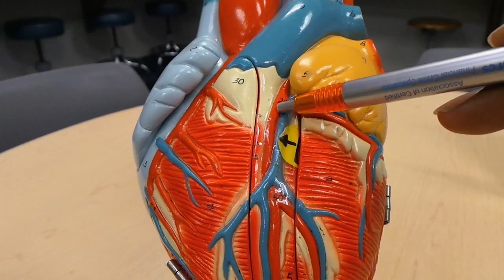Anatomy & Physiology: Heart Model HD Walkthrough (Arteries, Veins, etc)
Walkthrough of the Arteries and Veins of the Heart on one of the Most Widely used Models you'll be tested on for your Anatomy & Physiology Practical Exam